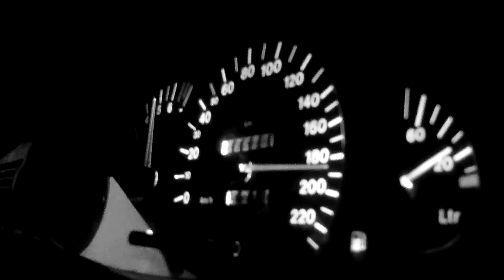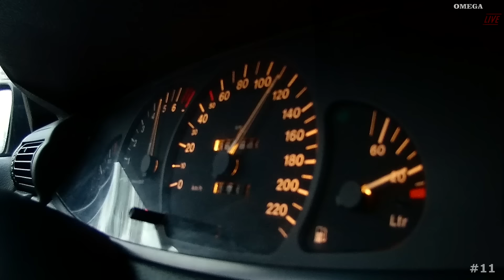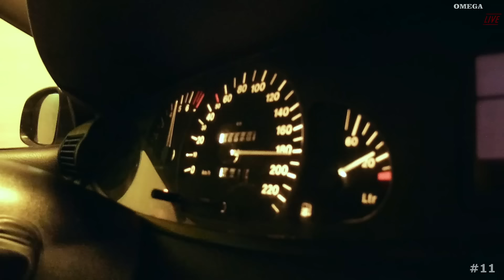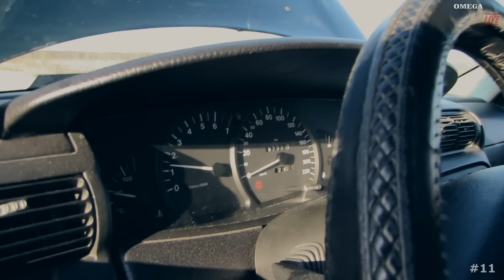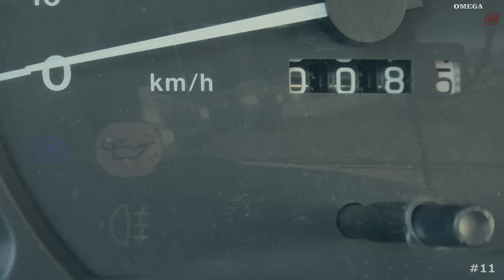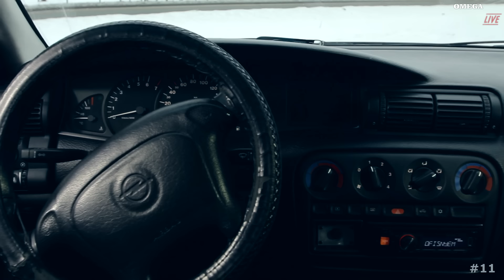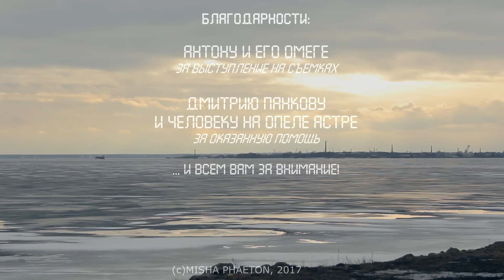Тест-драйв. Опель Омега Б, 1995 года, X20XEV, МКПП [OMEGA LIVE #11]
ВНИМАНИЕ! ИЗ-ЗА ПОЛИТИКИ ЮТУБА ВЫПУСК НЕ БУДЕТ РАБОТАТЬ НА МОБИЛЬНЫХ УСТРОЙСТВАХ!
В данном выпуске мы рассмотрим ещё одну Омегу 1995 года, с двигателем X20XEV
"Живой" сериал об Опеле Омеге Б и всё что с ней связано.